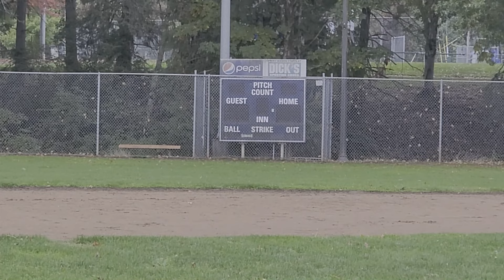Oracle - "Dichotomy" (music video)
"Dichotomy" is the 4th single from Oracle's sophomore album titled 'The Antithesis'.  Produced by @dafingaz